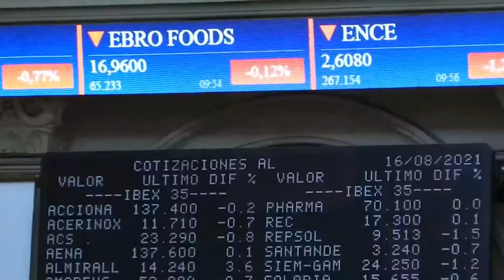📈🔻Corrección para el Ibex tras la caída de Afganistán y la desaceleración en China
➤ El Ibex 35 ha bajado un 0,81%, hasta 8.926,60 puntos, tras las tensiones geopolíticas provenientes de Afganistán, donde el Gobierno se ha desmoronado después de la llegada a Kabul de los talibanes. Esta circunstancia, junto al aumento de casos de Covid-19 y a los débiles datos macro en China, han provocado también descensos en las bolsas asiáticas esta madrugada, así como en Wall Street.